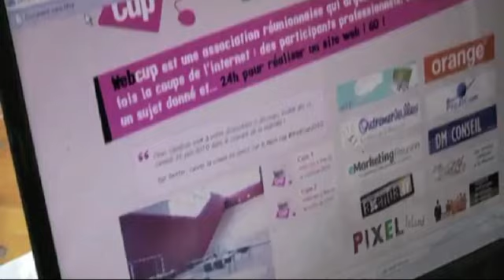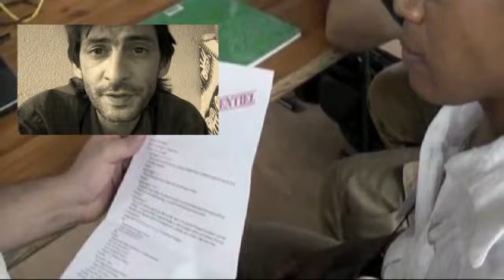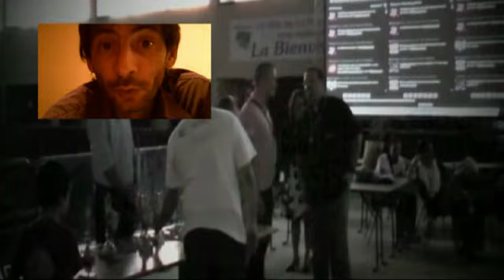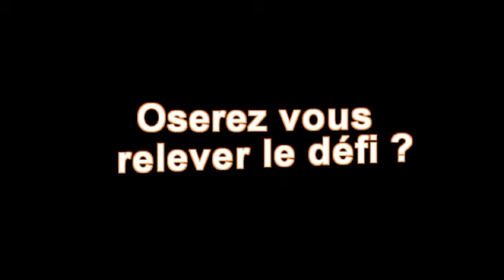C'est quoi la WebCup ?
Comprendre la WebCup !
Oserez vous relever le défi ?